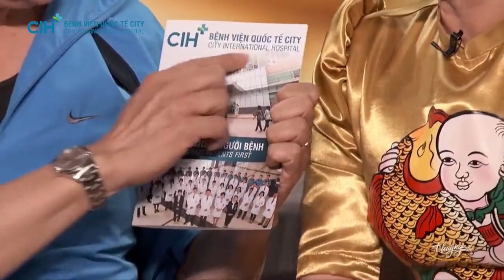Hài kịch CIH: Cho nhau mùa xuân - Thúy Nga Paris By Night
Tiểu phẩm hài vui nhộn, dễ thương do Trung tâm Thúy Nga Paris By Night phối hợp với CIH thực hiện năm 2016.
Bệnh viện Quốc tế City
🏥 Số 3, đường 17A, P. Bình Trị Đông B, Quận Bình Tân, TP.HCM